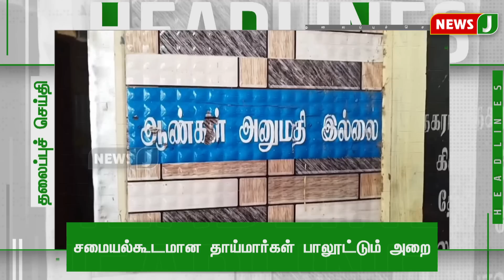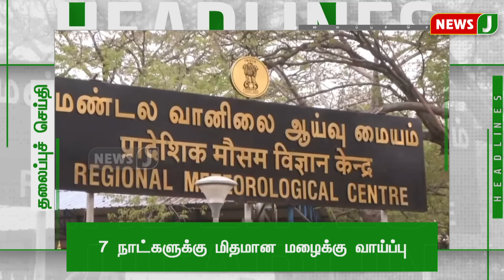Today 2PM Headlines - 21 JULY 2023 மதியம் 2 மணி தலைப்புச் செய்திகள் | Afternoon | NewsJ